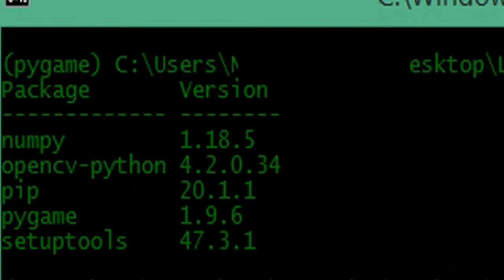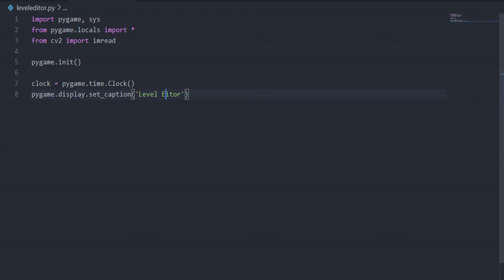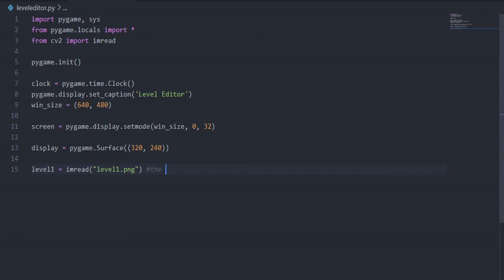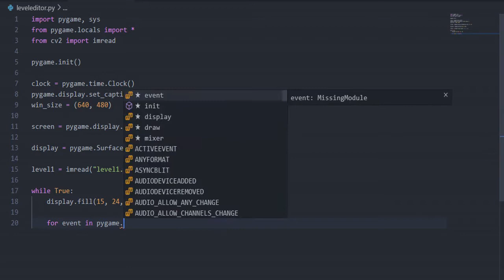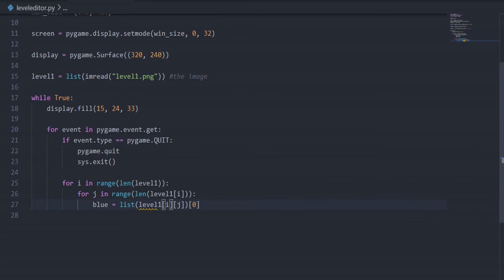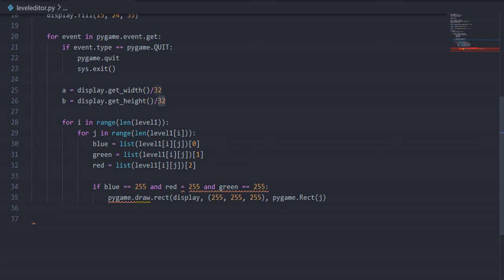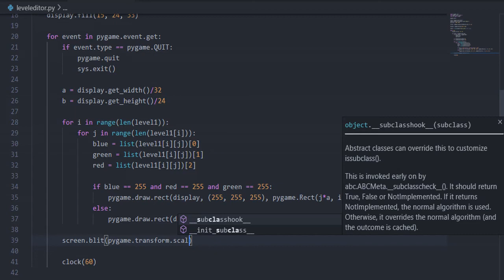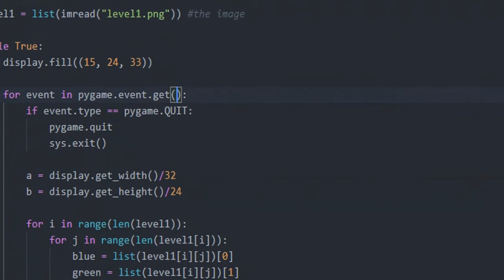Level Editor / Map Maker | Python Pygame | Game Dev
In this video, I'll show you how to make a level editor for pygame.
You'll be able to design a game level in paint and convert it as a level in your python game.

Code:
level1 = list(imread('img.png', 1))the image

for i in range(len(level1)):foreach rows of pixels in the image
for j in range(len(level1[i])):foreach pixel in the row
        blue  = list(level1[i][j])[0]
        green = list(level1[i][j])[1]
        red   = list(level1[i][j])[2]
        if blue == 255 and green == 255 and red == 255:
            display.blit(dirt_img,(j*10,i*10))
        elif blue == 0 and green == 255 and red  == 0:
            pass
        else:
             pass
pygame.draw.rect(display, (10, 150, 200), pygame.Rect(j*10, i*10, 32, 32))